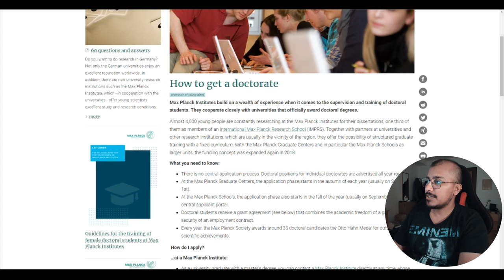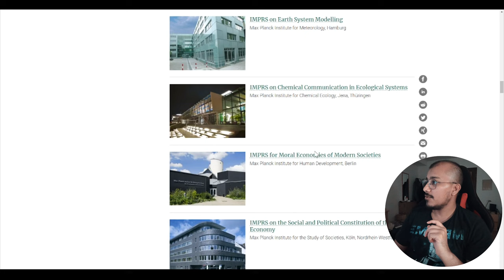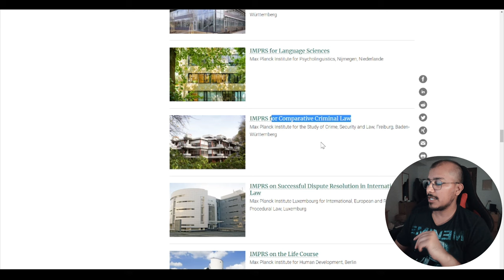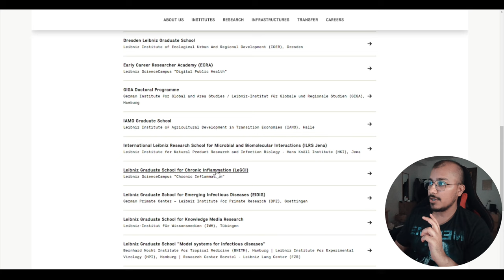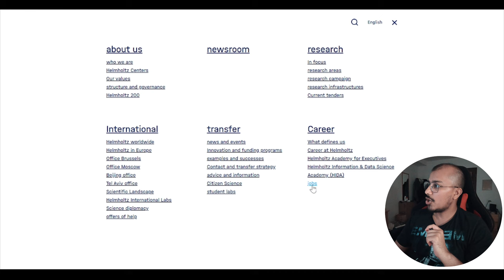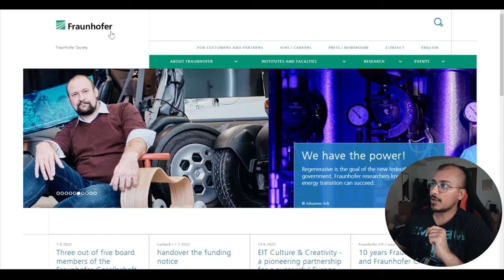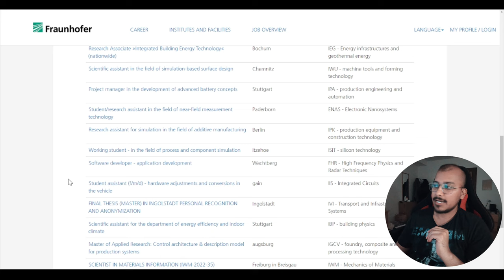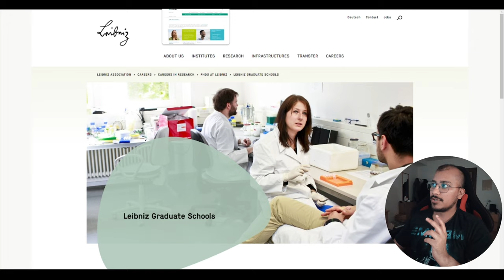How To Find Funded PhD & Master's Positions For Science, History, Polity, Economics Fields | GERMANY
In this video I talk about how to find fully funded PhD positions. I explained the 4 biggest research institutions in Germany and how to apply for PhD positions.
I also explain how to find positions which are not posted anywhere in the public databases and how to apply to them.

Timecodes
0:00 - Introduction
1:37 - Max Planck Institute
7:34 - Leibniz Association
10:01 - Helmholtz Association
12:26 - Fraunhofer Association
14:22 - Find positions which are not posted in public databases
16:33 - Final Message and Subscribe to the Channel

PostDoc Application Process In GERMANY 2022 | Everything You Need To Know- Q & A with PostDoc Fellow